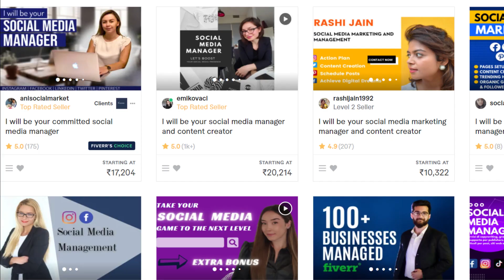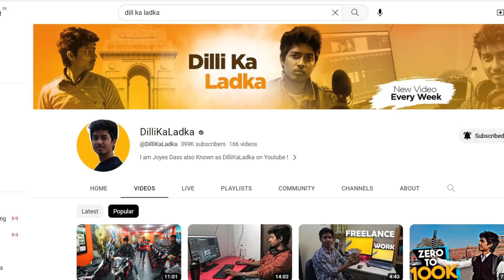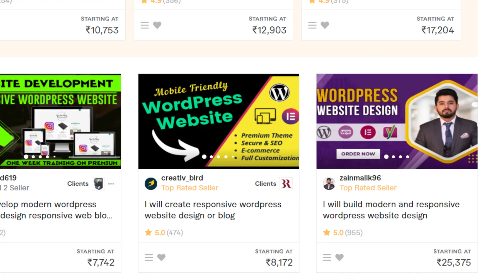5 Good Income Jobs With NO Experience Required - Work From Home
5 Best Work From Home Jobs With No Experience Needed

OVERVIEW
Remote employment has increased in popularity and accessibility as technology develops. Work-from-home options are now available across a wide range of businesses and industries, even for those with no prior experience. Virtual assistants, customer service agents, content writers, social media managers, and online teachers are the top five work-from-home positions that don't require experience in 2023. While the requirements and duties of these occupations may differ, they all provide flexible hours, respectable income, and the comfort of working from home. Anyone may benefit from these chances and start constructing a successful career from the comfort of their own home with a little bit of effort and perseverance.

🎥 EQUIPMENT
SECONDARY SMARTPHONE
MY DSLR FOR VIDEO RECORDING
MY CAMERA LENS